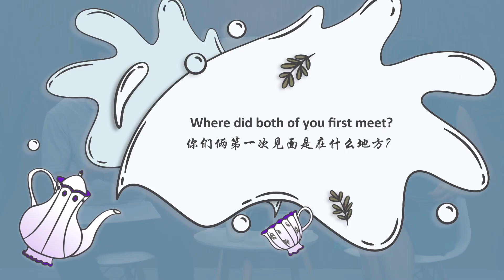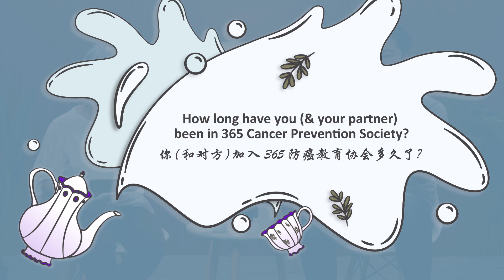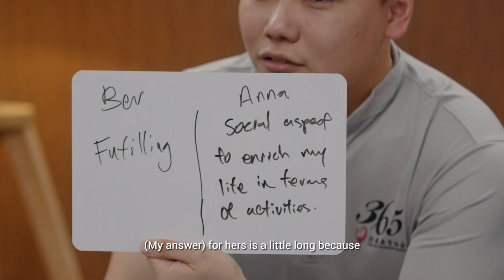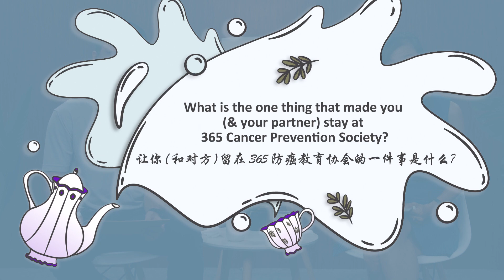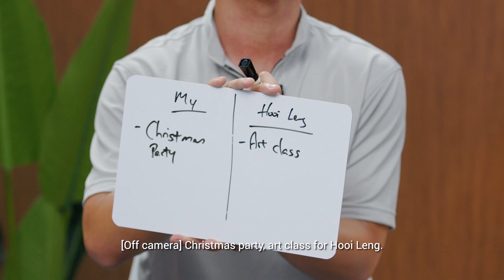Let's Hi-Tea! (With 365CPS Staff & Cancer Fighters) 茶会话（365CPS职员与抗癌勇士）